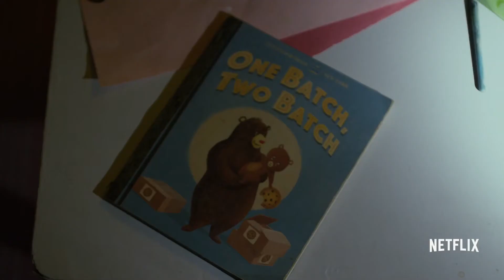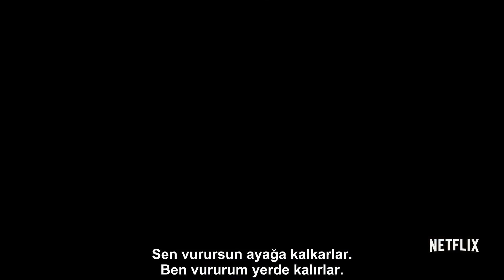Daredevil / 2. Sezon [Türkçe Altyazılı Fragman]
Netflix'in Marvel uyarlaması serisi Daredevil'ın resmi ikinci sezon fragmanı izleyicilerin beğenisine sunuldu. Paylaşılan fragmanda, yeni sezonda Frank Castle/The Punisher rolüyle karşımıza çıkacak olan Jon Bernthal'ı ilk kez yakından görme şansını buluyoruz. Matt'in Daredevil kostümüyle bir kanunsuz olarak Hell's Kitchen sokaklarında dolaşması, başka kanunsuzların ortaya çıkmasına da zemin hazırlıyor. İyiyle kötü arasındaki çizgi ortadan kalkıyor ve herkes verdiği kararların sonuçlarıyla yüzleşmek zorunda kalıyor.